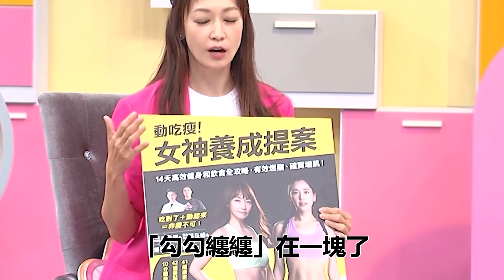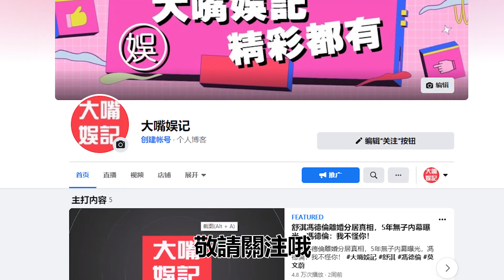8點檔女星破產內幕瞞不住！含淚曝光男友真面目讓人驚，現1人帶3娃活得太心酸#潘慧如#初戀的情人#大嘴娛記